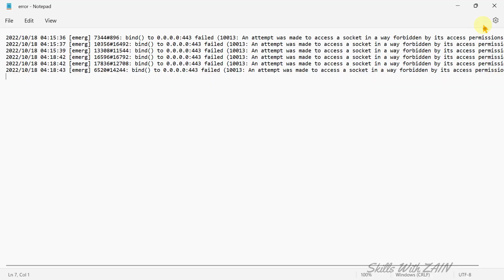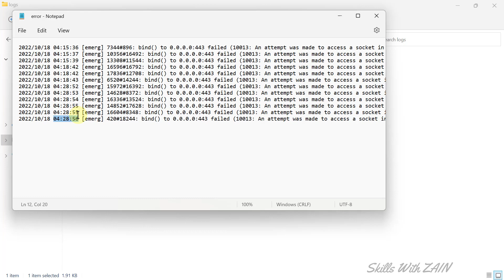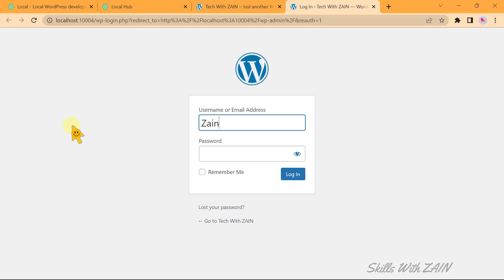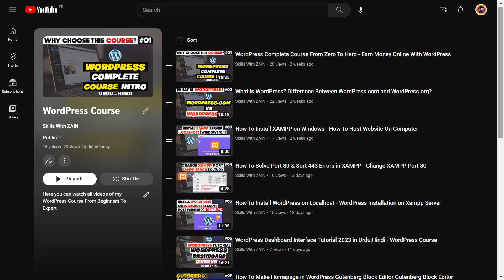Heads-up! Local’s router is having trouble starting - Local by Flywheels Error Solution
How To Solve Local by Flywheel Error - WordPress Course in Urdu|Hindi 2023 Part 18

𝐈𝐦𝐩𝐨𝐫𝐭𝐚𝐧𝐭 𝐋𝐢𝐧𝐤𝐬:

▶ Facebook Group For Help: ⭐Coming Soon⭐

✌✌ツ𝐓𝐡𝐚𝐧𝐤𝐬 𝐅𝐨𝐫 𝐕𝐢𝐬𝐭𝐢𝐧𝐠 𝐌𝐲 𝐂𝐡𝐚𝐧𝐧𝐞𝐥ツ✌✌